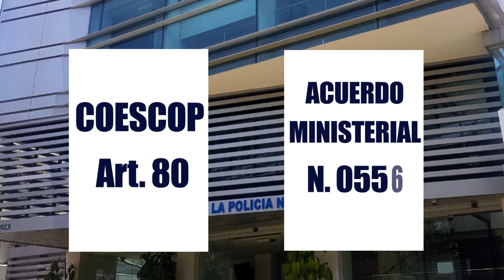Conoce sobre la Evaluación Psicológica de Confianza